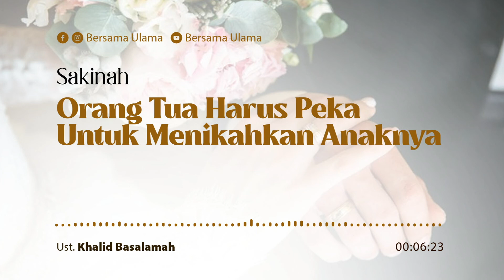[Sakinah] Orang Tua Harus Peka Untuk Menikahkan Anaknya - Ustadz Khalid Basalamah | Bersama Ulama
Kewajiban orang tua adalah menikahkan anaknya  jika telah melihat tanda-tanda seperti berikut
Maka orang tua harus peka terhadap perilaku anaknya

Semoga channel ini dapat memberikan manfaat kepada kita semua.

Yuk Gabung Bersama Ulama

Akhwat
Ikhwan